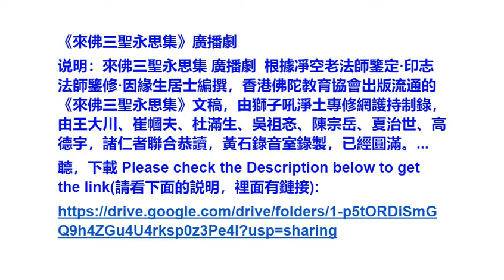《來佛三聖永思集》廣播劇 下載 海賢老和尚 20220616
《來佛三聖永思集》廣播劇 無音樂
说明：來佛三聖永思集 廣播劇  根據凈空老法師鑒定·印志法師鑒修·因緣生居士編撰，香港佛陀教育協會出版流通的《來佛三聖永思集》文稿，由獅子吼淨土專修網護持制錄，由王大川、崔幗夫、杜滿生、吳祖忞、陳宗岳、夏治世、高德宇，諸仁者聯合恭讀，黃石錄音室錄製，已經圓滿。...